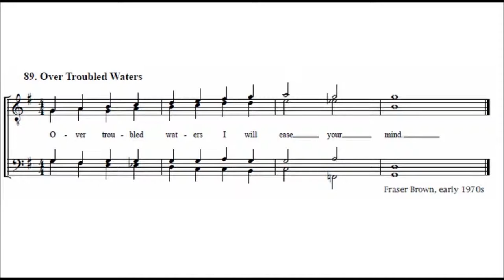Over Troubled Waters - barbershop tag on french horn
random harmonics